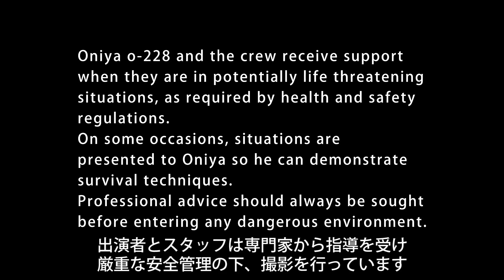マイクラ1.16の最新ネザーアプデで”隠し村”を生成する。【マインクラフト】【ドアクラ】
これは神隠し。
アプデで地獄になったネザーで豪邸生活を目指します。
最高難易度でネザー生活をします。